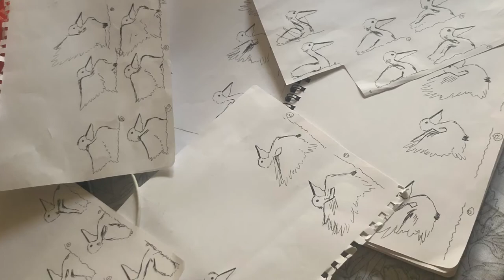Flying Birds - Moving Artworks Created By Year 10 Visual Arts Students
Check out these fantastic works from Year 10 Visual Arts students! The students are undertaking a drawing and time-based form unit of work with some samples of their work from last week shown here.